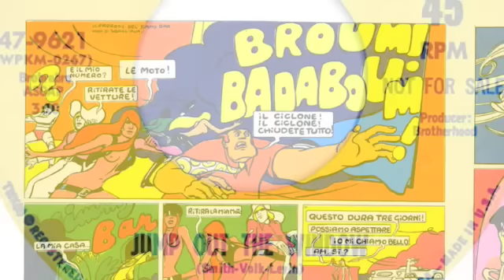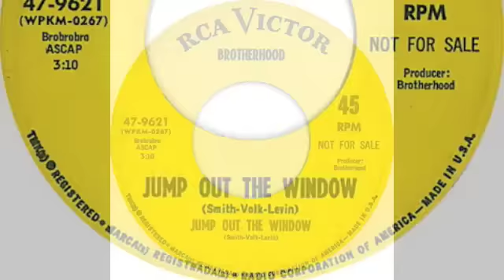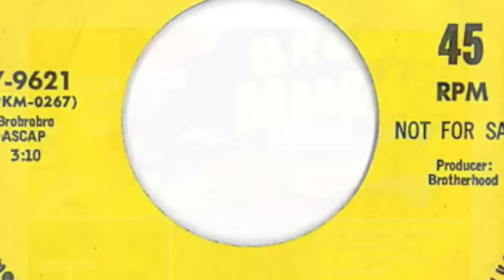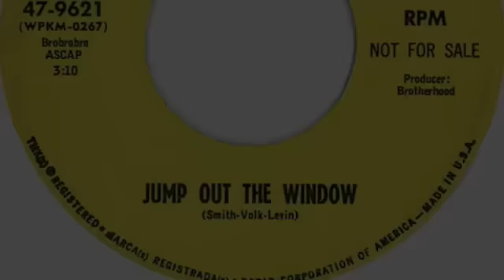BROTHERHOOD - jump out the window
nice psych pop "floater"